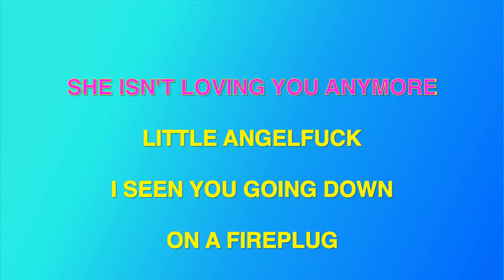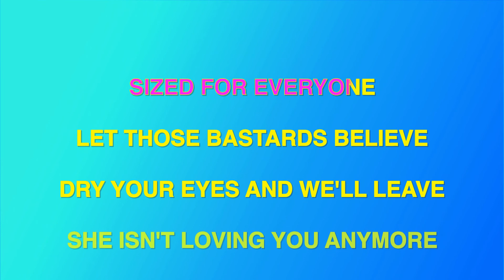MISFITS - ANGELFUCK (KARAOKE VERSION INSTRUMENTAL) PUNK MEDIA KARAOKE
The Misfits are an American punk rock band often recognized as the progenitors of the horror punk subgenre, blending punk and other musical influences with horror film themes and imagery